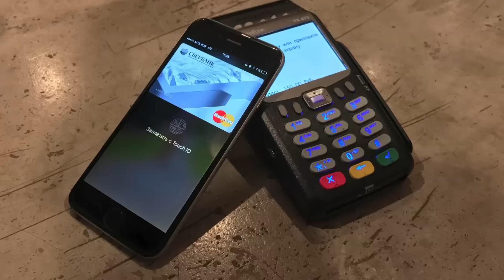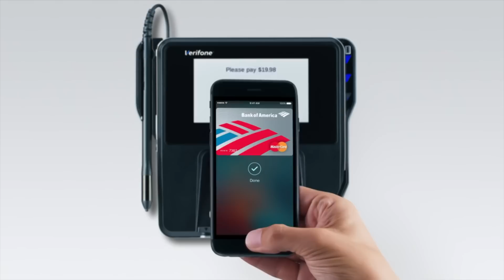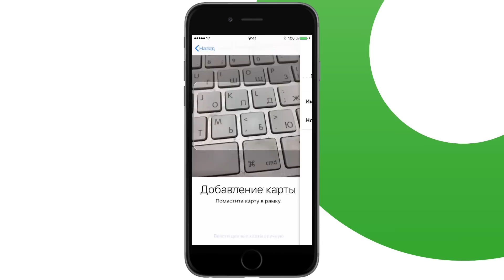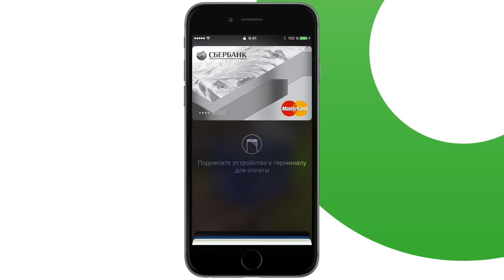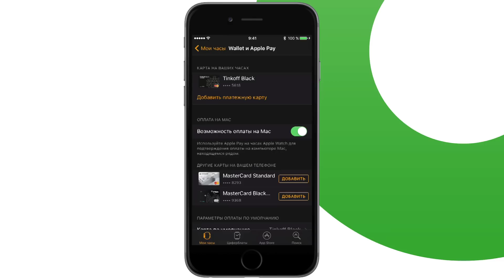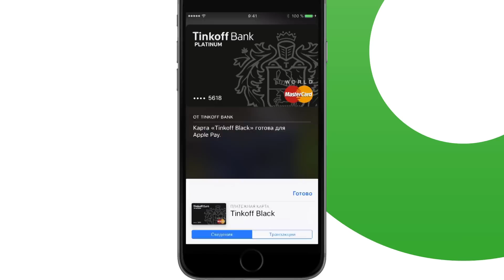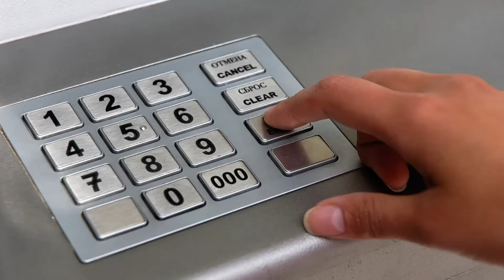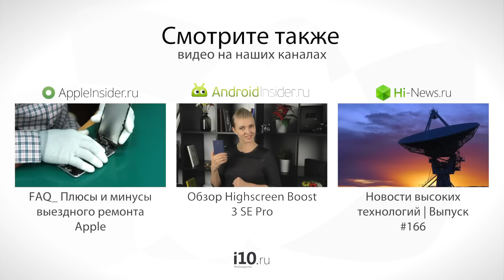Полный обзор Apple Pay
Если у вас оставались вопросы о том, как пользоваться Apple Pay, больше у вас их не останется!
В этом видео мы предлагаем полный и исчерпывающий рассказ о платежном сервисе, который раз и навсегда изменит то, как мы оплачиваем товары и услуги.